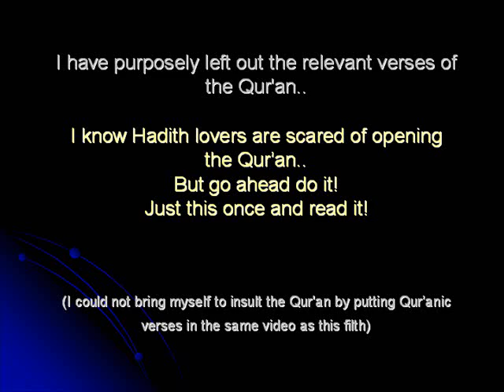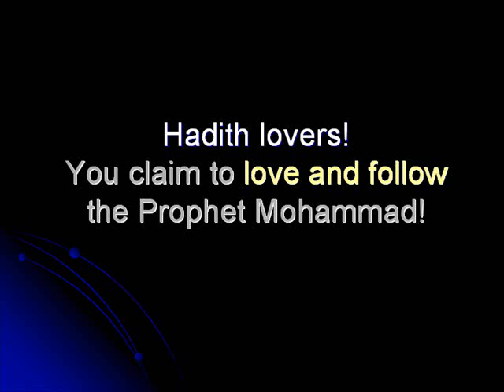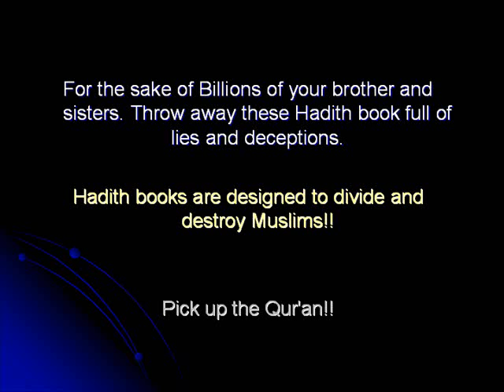HG-001 Hadith Gems 1/5000 (Mohammad Tortured .. Sahih Hadith)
Gems from the Books of Hadith.. this one is from Bukhari

This is first of long long long series of "Gems" from the books of Hadith I will be uploading to my channel
In this one the Prophet Mohammad is blamed for TORTURE and MURDER